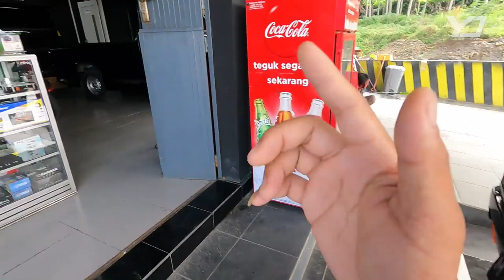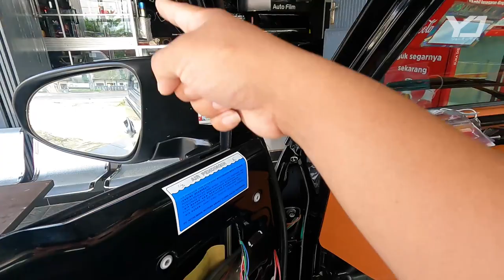MOBIL BARU L300 LANGSUNG DI MODIFIKASI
MOBIL BARU L300 LANGSUNG DI MODIFIKASI MADURA VS MAGELANG
Kecamatan kertek
Kabupaten wonosobo
Trimakasih 🙏🏻
vlogger OTOMOTIF

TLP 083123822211